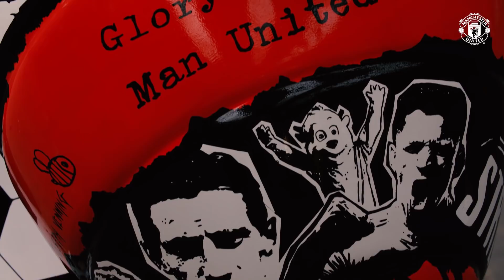Man United has it's very own Bee! | Bee in the City, Art Installation | Manchester United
Bee in the City is a new art installation coming to the streets of Manchester that consists of many wonderfully designed bees, including our very own Manchester United themed one, now in place outside Old Trafford!